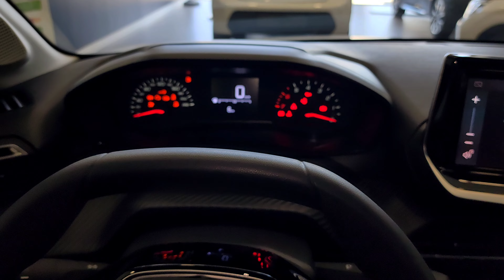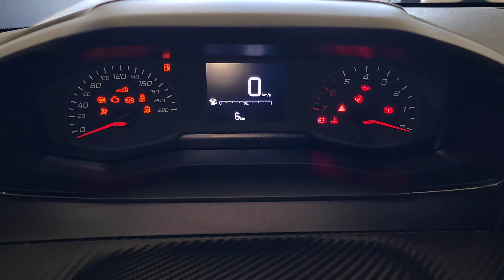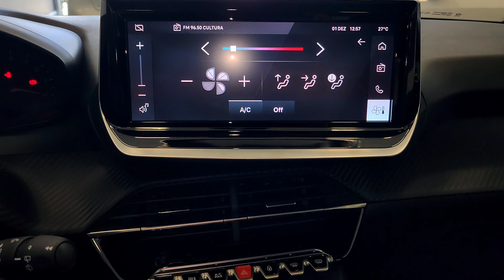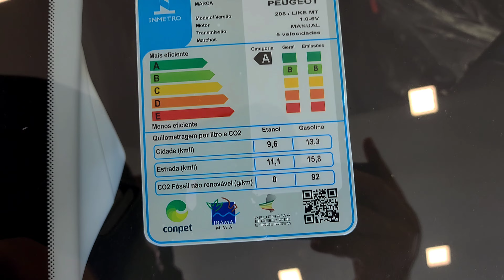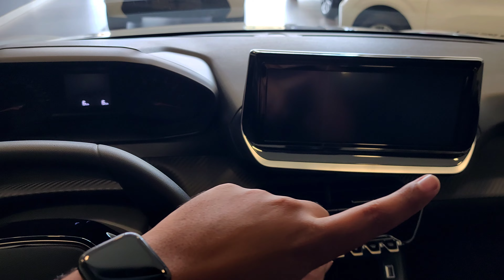Peugeot 208 like Pack 2024 - Melhor e mais completo que Polo Track, Onix LS e HB20 Sense! - R$79.990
O Peugeot 208 e o Hatch compacto que conta com ótimo custo benefício, traz ampla lista de equipamentos, como quatro airbag, controles de tração e estabilidade, direção elétrica com ajustes de altura e profundidade, volante multifuncional, retrovisores elétricos, vidros elétricos nas quatro portas, travas elétricas, Chave canivete, multimídia de 10 polegadas com Android auto e Apple car play sem fio, ar-condicionado digital e banco do motorista com ajuste milímetros de altura!

Modelo e vendido promocionalmente na faixa de R$79.990, sendo mais barato e completo que seus concorrentes!